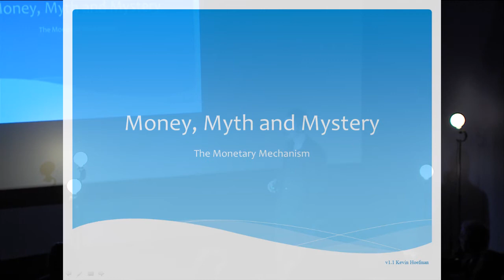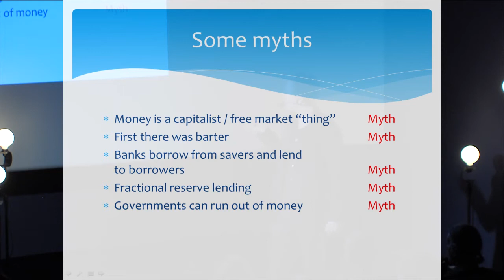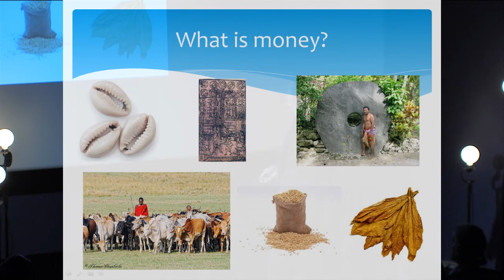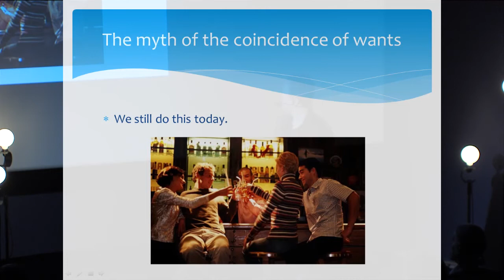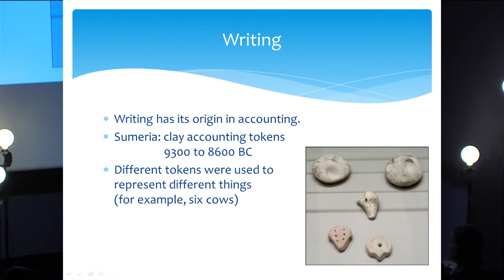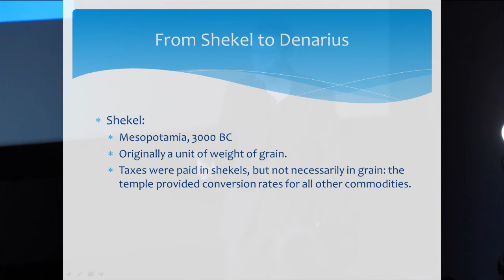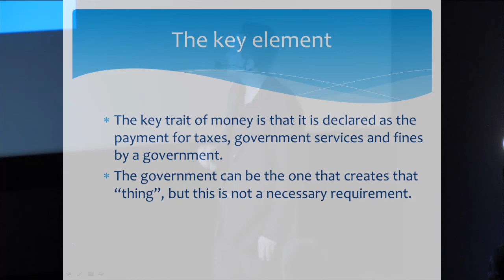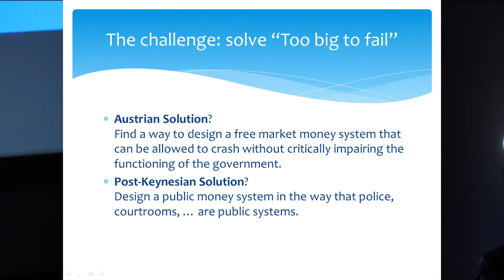Money, myth and mystery: Kevin Hoefman at TEDxUHowestSalon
Kevin Hoefman is an electronics engineer and programming lecturer at Howest. In 2008 he became interested in monetary systems and the underlying causes of financial crises. He is now pursuing a PhD in monetary economics.

We use money on a daily basis, yet know surprisingly little about what it is and how it works. Kevin offers some insight and point out the most common misconceptions about the monetary system, in order for us to better understand what we're trying to improve.